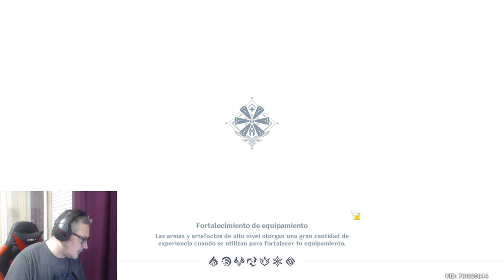Llegamos a AR 57 en Genshin Impact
¡Muy buenas! Aquí os dejo el momento en que llegamos a rango de aventura 57 en Genshin Impact, tres meses después de haber llegado al 56...
Directos en Twitch de lunes a viernes a las 10 pm hora española